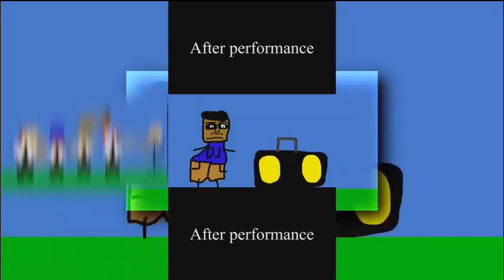All Jonah A Productions Scans part 1